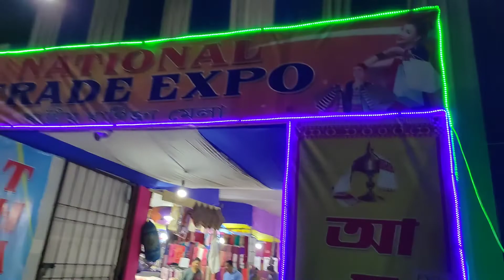Twins ৰ সৈতে মোৰ এটা দিন।।।।মঙ্গলদৈ ত 1st expo চালোঁ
মোৰ জীৱনৰ এটা গতানুগতিক দিন।।।।আবেলি এপাক মেলা চাব গলো।।